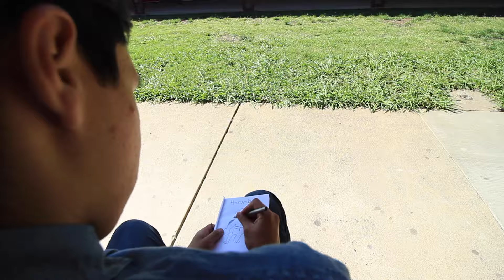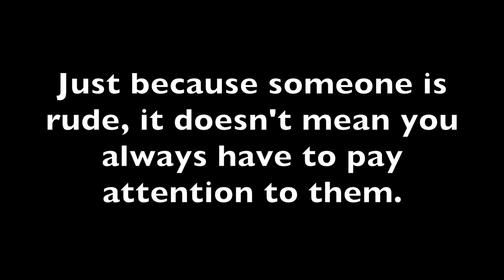CYBERBULLY PSA 2016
PSA made by The Jeffs